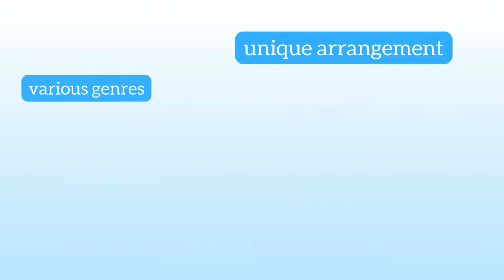Fields of Gold - Sting | Piano Cover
🎵💙🎶 (Fields of Gold by Sting)
🎵💙🎶 Piano Cover